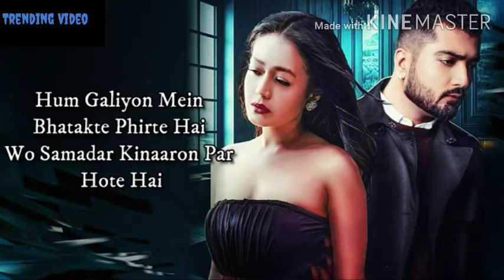Jinke Liye Neha Kakkar Whatsapp Status ||Jinke Liye Hum Rote Hain Song WhatsApp Status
Jinke liye hum rote hain
Ho jinke liye hum rote hain
Woh kisi aur ki baahon mein sote hain

Hum galiyon mein bhatakte phirte hain
Woh samandar kinaaron pe hote hain

Paagal ho jaoge aana kabhi na
Galiyon mein unki jaana kabhi na
Jaana kabhi na
Hum zinda gaye kareeb unke
Ab dekho mare huye laute hain

Hathon se khelte honge ya pairon se
Fursat kahan ab unko hai ghairon se
Unki mohabbatein har jagah
Woh jo kehte the hum iklaute hain

Kabhi yahan baat karte ho
Kabhi wahan baat karte ho
Aap bade log ho saahab
Humse kahan baat karte ho

Aaj us shakhs ka naam batayenge
Jaani tha Jaani mile jis kaayar se
Ghalti thi chhoti mohabbat kari jo
Ghalti badi thi ke kar baithe shayar se

Aag ka dariya zafa unki
Har din lagane gote hain

Kisi aur ki baahon mein sote hain